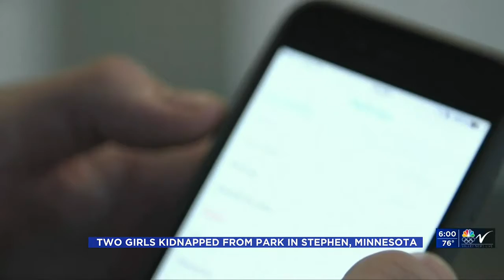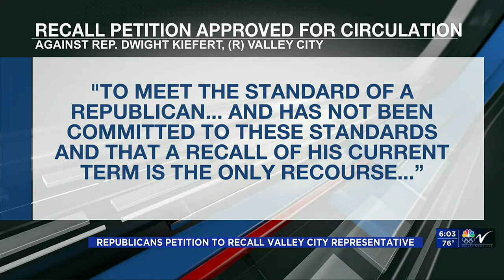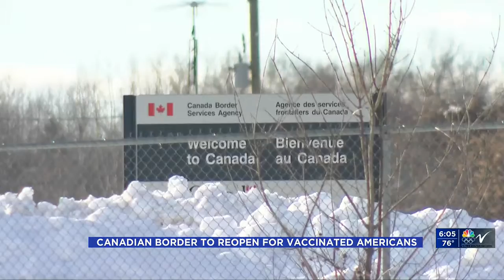600PM News July 19 Part 1